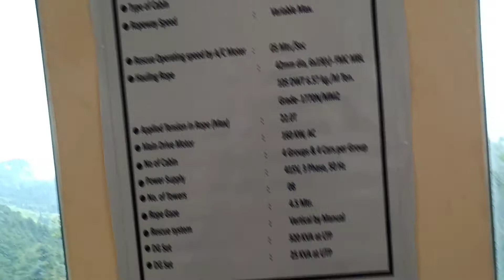Surkanda devi temple ropeway | Dhanolti | Vlog - 29